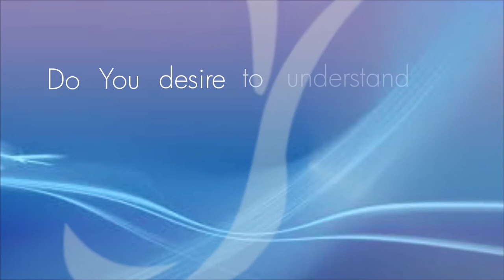PRAYER Part 2 || Pastor Kayode Adeshoga